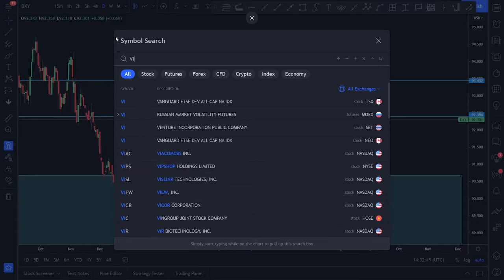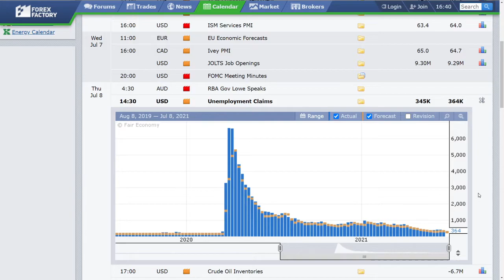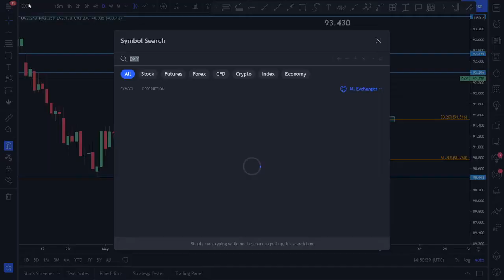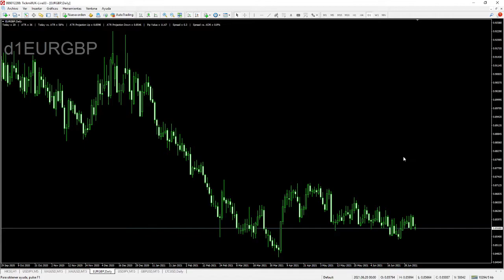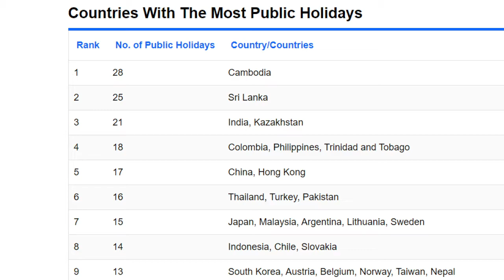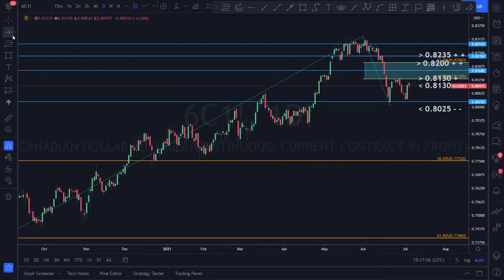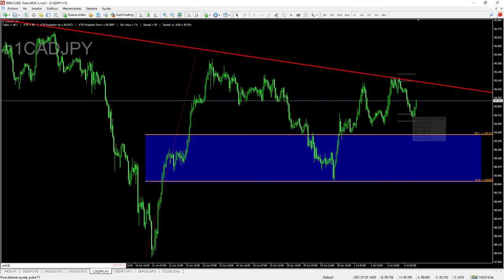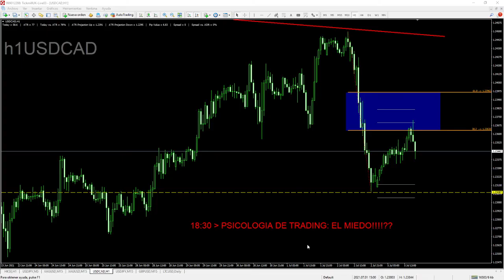Revisión General del Mercado Forex - Análisis y Trading con Carlos Valverde - 5 julio 2021